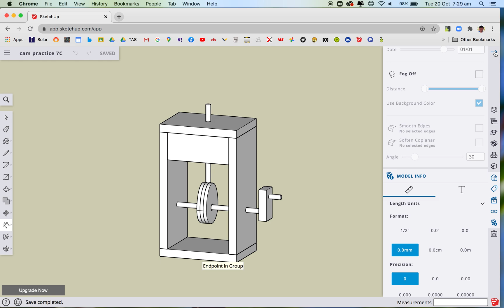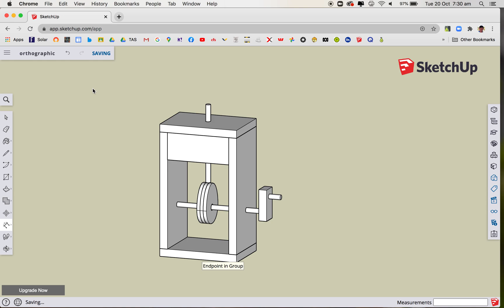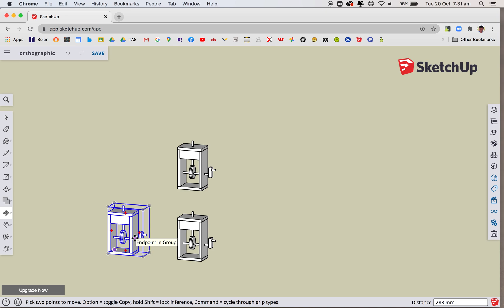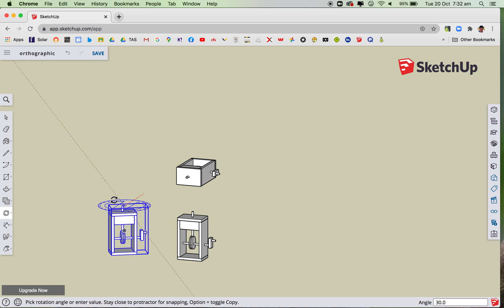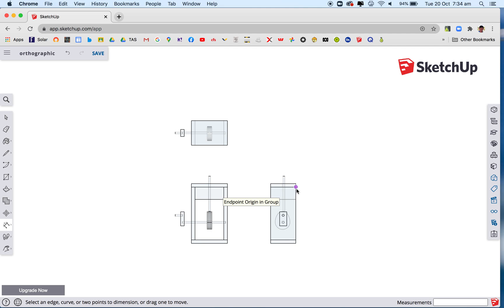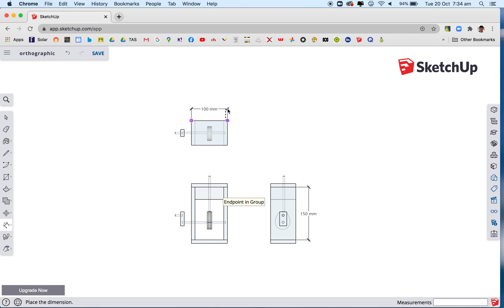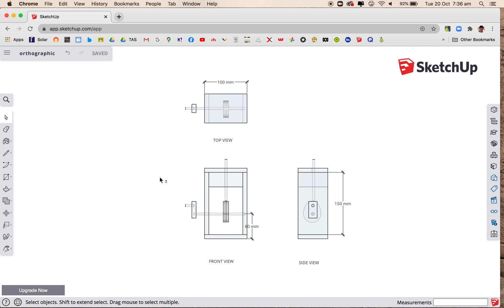orthographic in Sketch Up for web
This shows how to create an orthographic drawing in Sketch Up for Web.